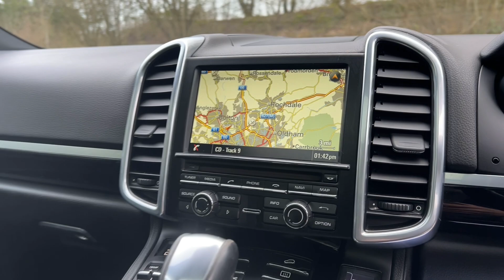2016/66 Porsche Cayenne 4.2 TD V8 S Tiptronic S - £14,000 of options inc pan roof & air suspension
MASSIVE SPEC PORSCHE CAYENNE 4.2 TD V8 - PANORAMIC SUNROOF - AIR SUSPENSION - 22" ALLOYS - XENON HEADLIGHTS - 2016 66 Registered in Carrera White metallic with black smooth hide. 58,000 miles from new. For sale is a very high spec Porsche Cayenne 4.2 TD V8 which comes with £14,000 of options including 22" gloss black Carrera alloy wheels with colour coded wheel arch extensions, adjustable air suspension with Porsche Active Suspension Management (PASM), sliding panoramic glass sunroof, comfort memory package, bi-xenon headlights in black with Porsche Dynamic Lighting System (PDLS), BOSE surround sound system, Porsche Communication Management (PCM) inc navigation module, black sport tailpipes, front and rear heated seats, ParkAssist front and rear with rear view camera system, roof rails/drip rails in black finish, exterior mirrors painted black, Porsche crest embossed headrests front and rear, heated windscreen, privacy glass, roof spoiler separated edge painted, heated multi functional steering wheel, servotronic power steering plus system, monochrome black exterior package, wheel centre with full colour Porsche crest, auto dimming interior mirror, gloss black piano interior trim, electric heated & folding door mirrors, stainless steel door entry guards, LED daytime running lights, tyre pressure monitoring system, Bluetooth connectivity, automatic dual zone climate control, cruise control, on board computer. A very rare example with this level of specification and presented in a condition second to none. Stunning example. VIEWING STRICTLY BY APPOINTMENT ONLY - FOR FURTHER INFORMATION REGARDING THIS VEHICLE AND ANY OTHER PRESTIGE OR PERFORMANCE MARQUE IN STOCK, PLEASE CALL SALES DIRECT ON 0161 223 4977. VEHICLE FINANCE SPECIALISTS OFFERING COMPETITIVE H.P, L.P & P.C.P DEALS AND PART EXCHANGE PRICES - PLEASE VISIT OUR FOR FURTHER INFORMATION. NATIONWIDE DELIVERY AVAILABLE, INTERNATIONAL ENQUIRIES WELCOME